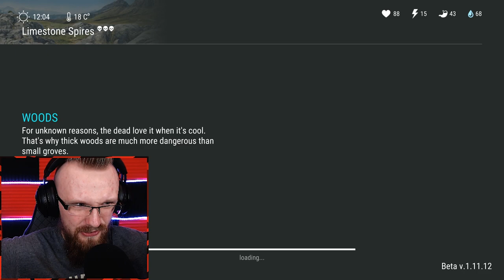GIRL HELPS KILLING THE BIG ONE! (Mercenary Kate) - Last Day on Earth: Survival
Welcome to Last Day on Earth: Survival Girl Helps Killing the Big One Mercenary Kate. This was the fastest TBO destruction in LDoE without shotguns.